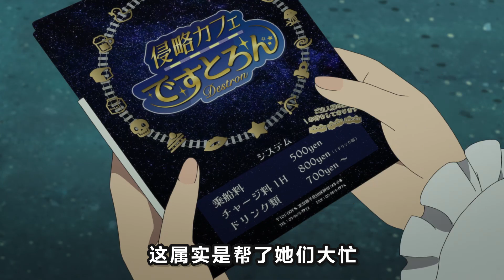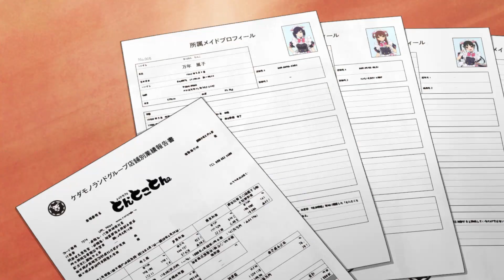【補檔】豬豬小屋遭敵對集團殲滅！和美儀姐妹背背叛幫派被處刑！【秋葉原女僕戰爭3】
致力於把觀眾創飛的女僕黑道